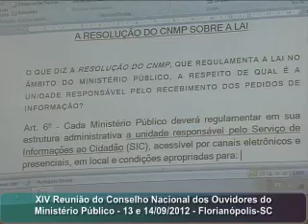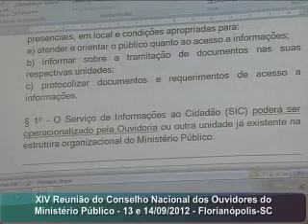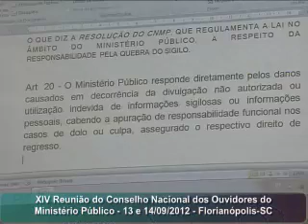14ª Reunião do Conselho Nac. de Ouvidores do MP dos Estados e da União - 13/09/2012 - Manhã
Local: Sede do Ministério Público do Estado de Santa Catarina.
Data: 13/09/2012 e 14/09/2012.

Presidência: Dr. Luiz Cláudio Varela Coelho (Ouvidor Geral do MP do Rio Grande do Sul e Presidente do Conselho Nacional de Ouvidores dos Ministérios Públicos dos Estados e da União - CNOMP).